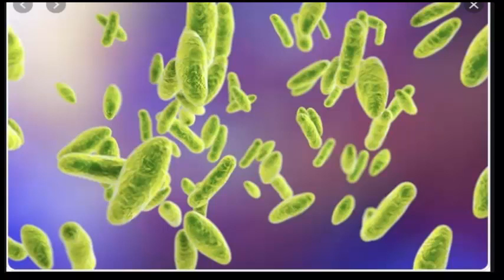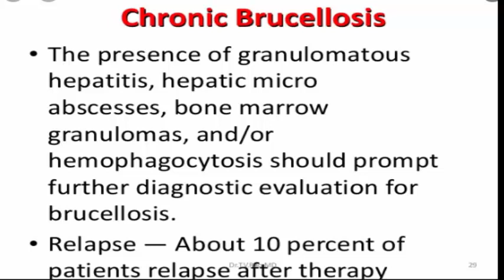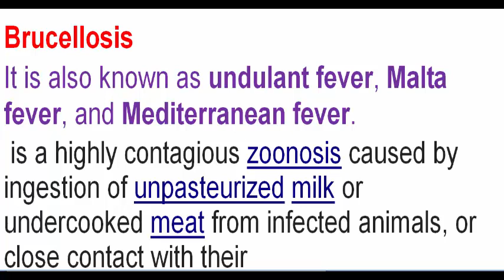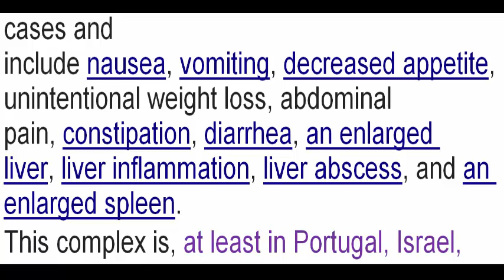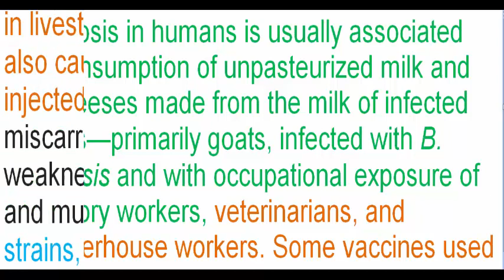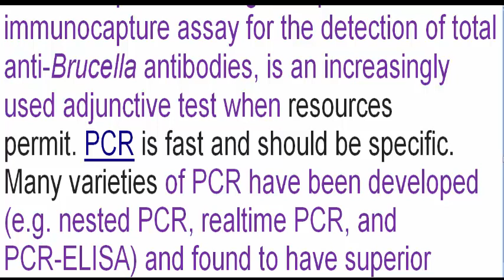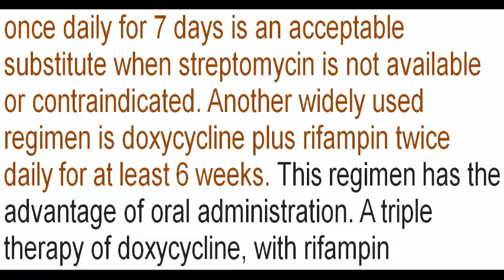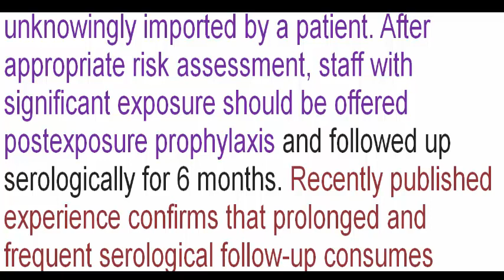(understand Brucellosis (or undulant fever, Malta fever, Mediterranean fever